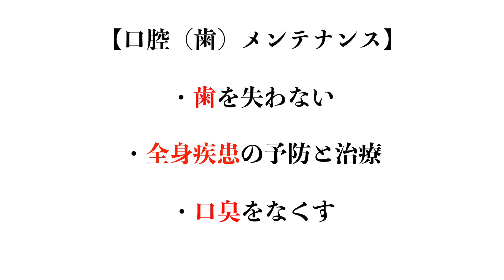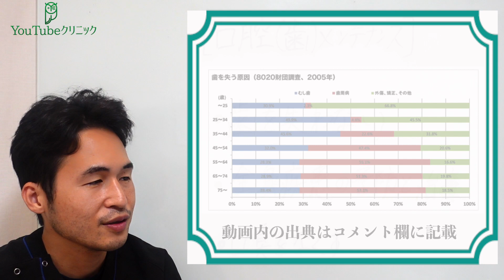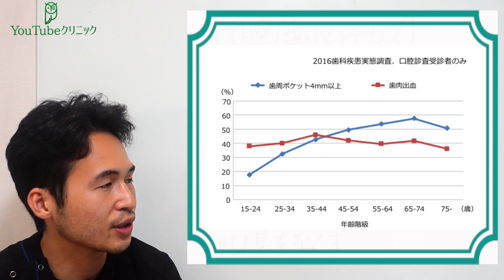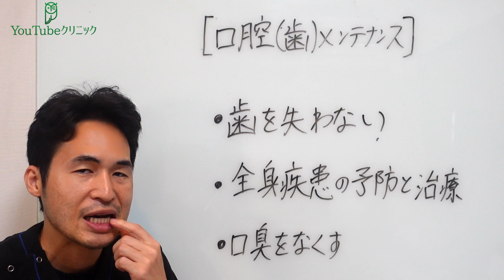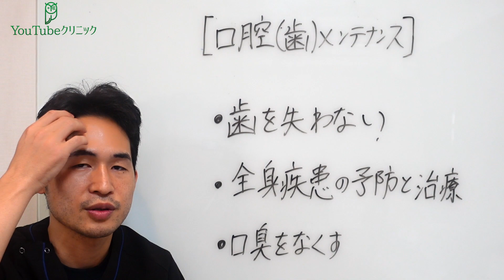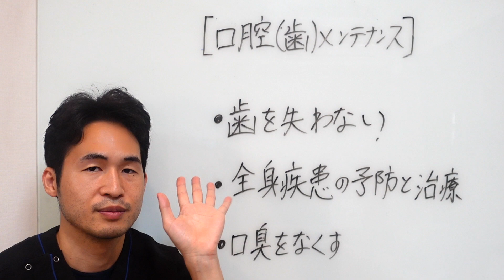「口腔・歯メンテナンス、歯を失う一番の原因」〜歯周病・齲歯・糖尿病・口臭の関係 〜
放射線治療医の上松正和が皆さんにとって必要な基本の医療「寿命を10年のばすレシピ」を完成させました。

今は医療に関心のある方やがん患者さん、そのご家族の方に向けてプチセカンドオピニオンを開催しています。

毎週金曜22:00~ 「飲みながら医療の話をしよう」誰でも参加可能です。公開で無料で医療相談も受けています。
毎週金曜23:00~  「プチセカンドオピニオンライブ」クローズドでメンバーシップ向けにがん相談・放射線治療相談を受けています。

不定期：「プロから無料ライブで学ぼう」医療の各専門家をお呼びして一緒に医療の分野を深めていきます。専門家に直接質問できる機会でもありますのでリマインダーをお忘れなく！

2014年　九州大学医学部医学科卒業
2014-15　仙台及び気仙沼の病院で初期研修
2015-17　岩手県立磐井病院　初期研修1年、救急医療科/放射線科1年
2017年-2019年　国立がん研究センター中央病院　放射線治療科
2020年　東京大学病院　放射線治療科

急いで生きるより、生きられる時間を延ばしてゆっくり人生をエンジョイしてください。